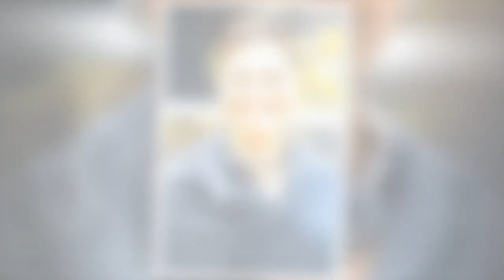La princesse Victoria a fini sa visite en Italie : retour sur ses tenues impressionnantes